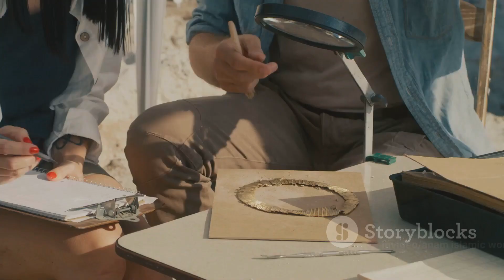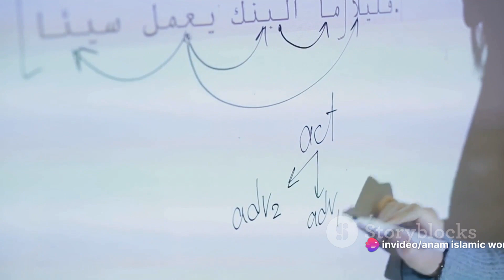Gazwa Ohad | A Pivotal Moment in Islamic | 2023 12 29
gazwa ohad
ghazwa e uhud
ghazwa e uhad
jang e ohad
ghazwa uhad
ohad
ghazwa e ohad urdu
ghazwa e uhud ka waqia
ghazwa uhud
jange ohad
jang e ohad ka waqia
jange ohad ka waqia
ghazwa ohod
ohad mountain
ghazwa e uhud history in urdu
ghazwa dates
ghazwa e uhud summary
ghazwa e uhud in quran
ghazea e ohad
ohad ka waqia
ghazwa e uhud umar farooq
gazwah badr
ghazwa mcqs
ghazwa mota
ghazwa muta
jabl ohad
ghazwa e hind
ghazwa uhad in urdu
islam
the battle of badr: a pivotal moment in islamic history
islamic
islamic reminder
islamic content
spiritual practices in islam
islamic reminders
islamic video
islamic videos
islamic lectures
zikr in islam
islam india
all 25 prophets in islam
names of prophets in islam
islam in 10 minutes
islamic documentary
power of zikar in islam
the 25 prophets in islam
5 main prophets in islam
5 best prophets in islam
chronological order of prophets in islam
Sunehri baatein
Islamic story video
Hadees story
Iblis shaitan
Muslim kahaniyan in Urdu
New islamic facts
Bayan Urdu
Urdu short stories
Islamic hadees
Urdu channel
Facts in Urdu
Islamic urdu
Recitation with Urdu translation
Urdu translation
With Urdu translation
Worldly life in islam
Life is short Islam
Life of the dunya
Islamic moral stories
Islamic interesting stories
Urdu story point
Hindi storyislamic
Islamic kahani
Urdu trending naat
Real world Urdu
Bible stories in Urdu
Made in Urdu
Urdu cover Majid Malik
Islamic movies in Urdu
Islamic speakers in Urdu
Urdu adab ki tareekh
Pakistani reaction on Hindi and Urdu
Zakir naik Urdu
Urdu magzine
Urdu translation
Ibn Baz
Islamqa Islam channel
Sheikh ibn baz

sunehri baty
gazwa ohad
latest bayan
Neak world
Rohail voice